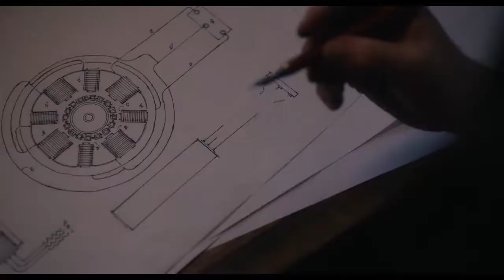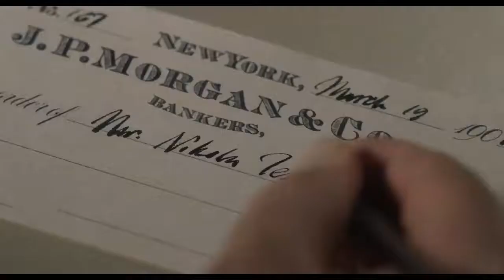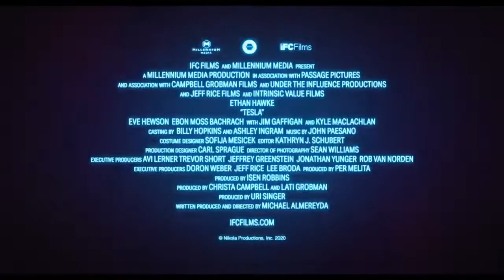TESLA Official Trailer (2020) Ethan Hawke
Brilliant, visionary Nikola Tesla (Ethan Hawke) fights an uphill battle to bring his revolutionary electrical system to fruition, then faces thornier challenges with his new system for worldwide wireless energy.

A freewheeling take on visionary inventor Nikola Tesla, his interactions with Thomas Edison and J.P. Morgan's daughter Anne, and his breakthroughs in transmitting electrical power and light.

Director: Michael Almereyda
Writer: Michael Almereyda
Stars: Eve Hewson, Ethan Hawke, Hannah Gross